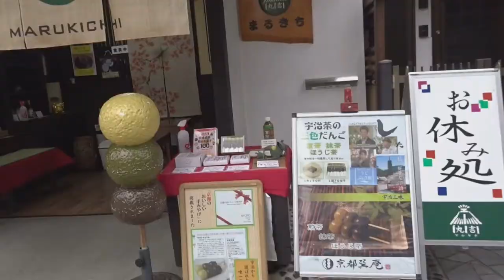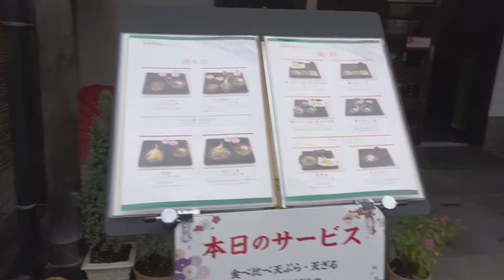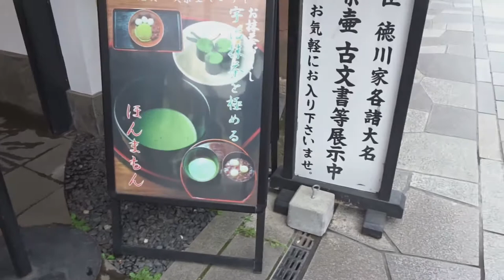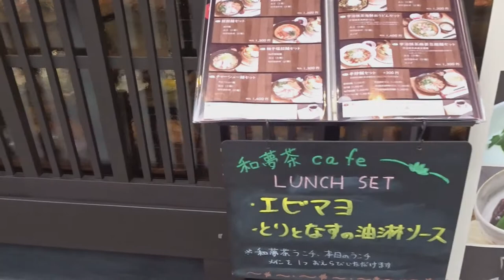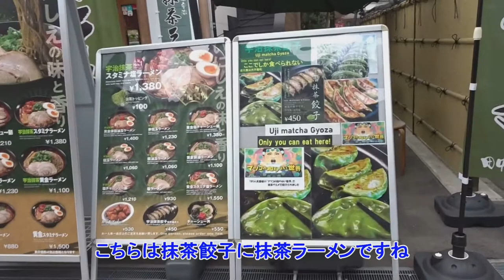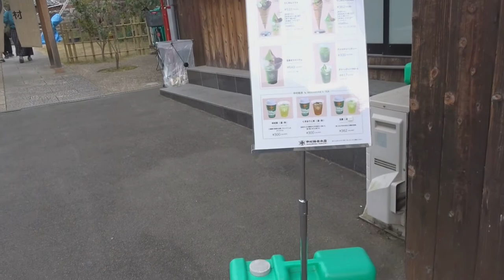京都 宇治 平等院の表参道と抹茶スイーツ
抹茶 抹茶スイーツ スイーツ食べ歩き　世界遺産の京都　平等院の表参道散歩と抹茶スイーツ